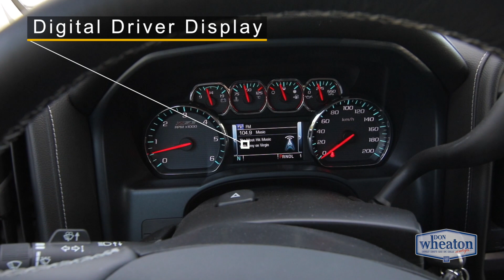2018 Chevrolet Silverado 2500HD LTZ | Walkaround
This Summit White 2018 Chevrolet Silverado 2500HD LTZ (Crew Cab, Short Box) is equipped with a 6.0L V8 engine mated to a 6-speed automatic transmission. This is a really beautiful looking and well-equipped truck that works great for moving lots of people or things around! Custom Sport Edition, Black badges, HD trailering package, z71 off-road package!

 This particular truck is the LTZ trim so you get some great features such as chrome grille and exterior accents, paint matched front and rear bumper, heated leather interior, 20’’ polished aluminum wheels, leather-wrapped steering wheel, power sliding rear window,  cruise control, and much more! This truck has a great AWD system, heated leather seats, heated steering wheel, and remote vehicle starter to tackle the cold Alberta winters. This truck is perfect for taking to the worksite because its a 8’’ touchscreen infotainment system with large buttons that you can grab with gloves on, a 4G LTE Wifi hotspot so you can stay connected at the site, Apple CarPlay and Android Auto for your music, as well as great towing capacity and easy access to the rear bed with the integrated step-assist bumpers.

Come test ride this truck today!

10727 82 Avenue, Edmonton, Alberta T6E 2B1